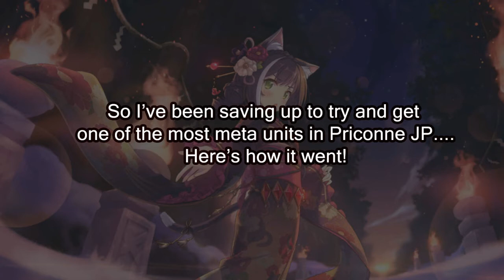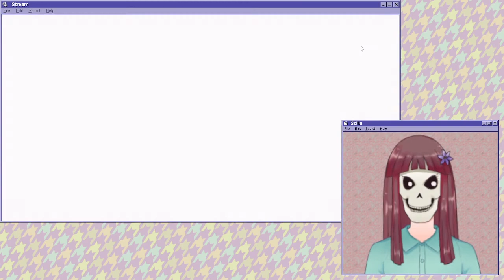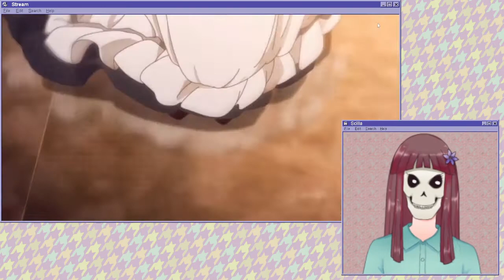Scilla: Princess Connect Re:Dive JP, Scouting for NY Karyl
Been saving up for quite a while to try and get this powerful, elusive kitty, watch my journey as I finally get to try for her!

Note: This was all done via free ingame jewels saved up over a long period of time! Always gacha responsibly and never put yourself in a bad financial situation over anime girls!

Music: One Man Dan Band - [ocremix.org #3923] Super Mario Bros. 2 "Hayride Dreams" OC ReMix